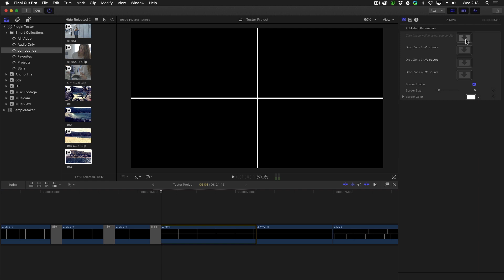Z Multi View for Final Cut Pro X, Premiere Pro & AE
A collection of nine multi-channel video generators, allowing you to display up to nine syncronized videos at once, with or without borders.